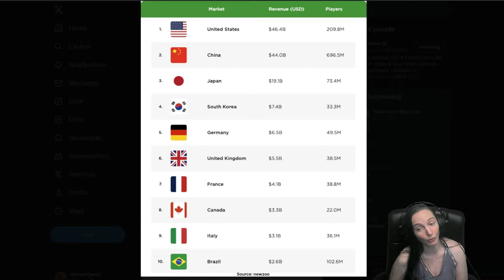Warcraft III: Reforged | By Fire Be Purged | Part 30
Warcraft III: Reforged is a remastered edition of the 2002 real-time strategy video game Warcraft III: Reign of Chaos and its expansion The Frozen Throne. Released on January 28, 2020, it adds revamped graphics, new campaign gameplay settings as well as modern online Battle.net features

GamerQuest showcases a variety of video games on PC, Consoles and VR. The content played is a mix of early access titles to fully released games. Many games played are either sponsored or received in return for press coverage. This in no way guides any opinions on any games played. If you like the game, please support the developer. :)

Looking to help out the channel?
Our Wishlist